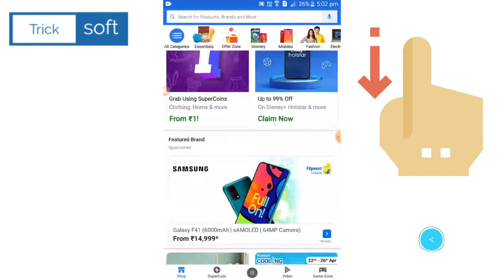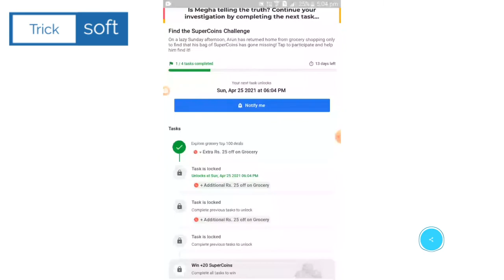Find The SuperCoins Flipkart Challenge | Task 1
Find The SuperCoins Flipkart Challenge | Flipkart SuperCoins Challenge | Flipkart Find The SuperCoins Contest